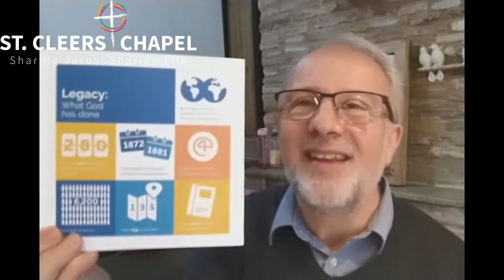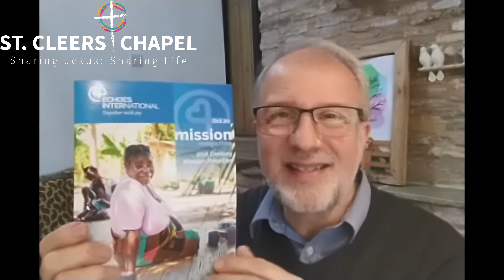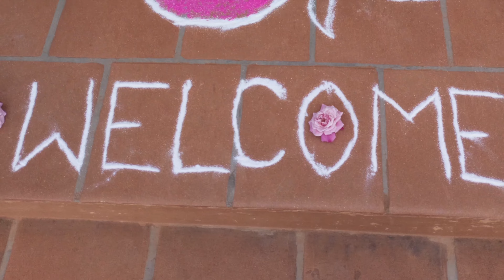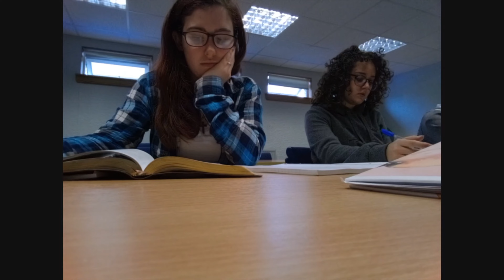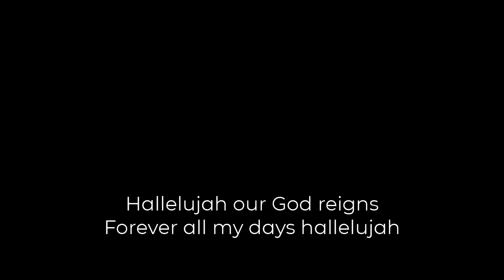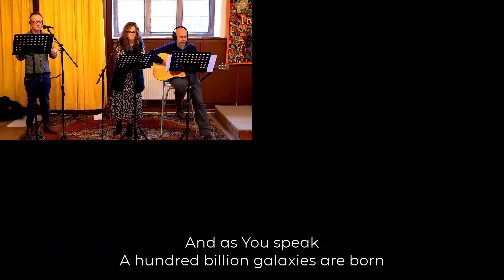Sunday Service 29th November